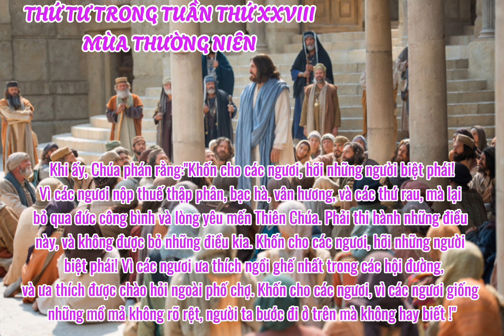"Khốn cho các ngươi, hỡi những người biệt phái !" Thứ tư trong tuần thứ hai mươi tám mùa thường niên